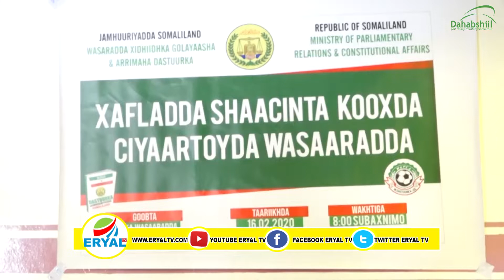Wasaarada Dastuurka SL Oo Soo Bandhigtay Koox Kubadda Cagta ah Oo Ku Ciyaaraysa Magaca Wasaarada.